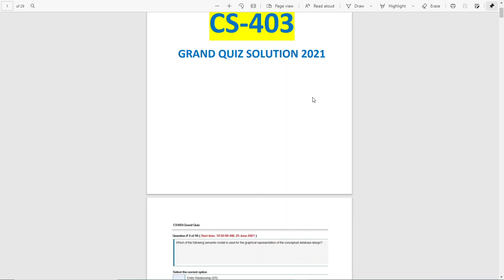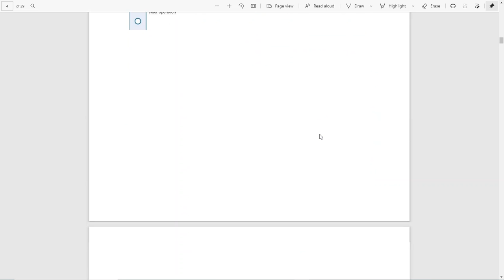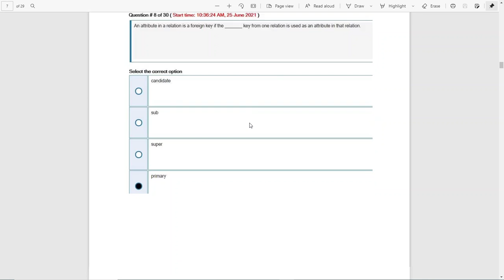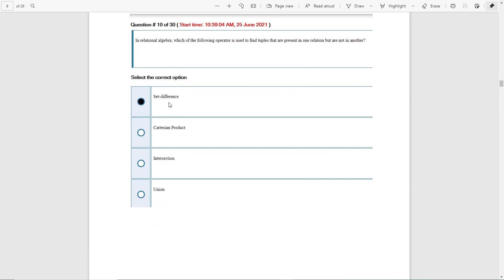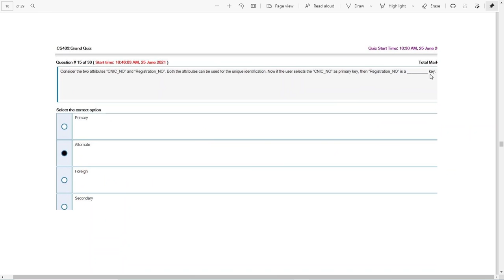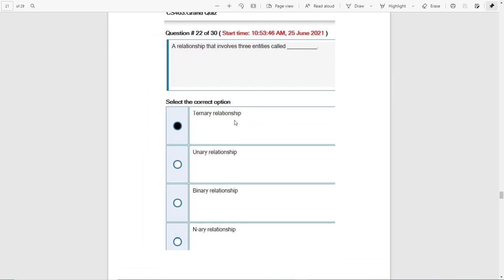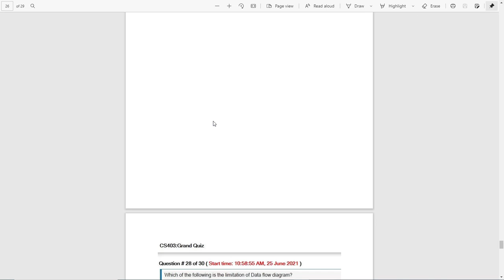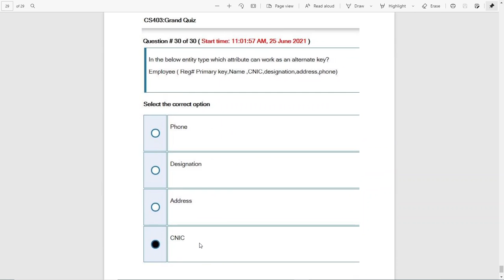CS403 Grand Quiz Solution Spring 2021|| CS403 Grand Quiz Solution by Sohail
Tech Solo Soft. CS403 Grand Quiz Solution Spring 2021 || CS-403  Grand Quiz Solution by Sohail. CS-403 Grand Quiz Solution 2021, CS403 Grand Quiz Solutio spring 2021,  CS-403 Solved Grand Quiz Spring 2021, CS403  Grand QuizSolution spring 2021,
Join If and Only If You Need Paid Quiz Solution of All Cs Subject

CS-403
CS403 Grand Quiz Solution Spring 2021 || CS-403  Grand Quiz Solution by Sohail.